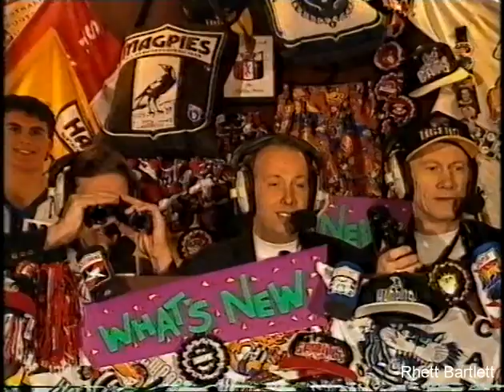3AW Footy 1994 "What's New" commercial